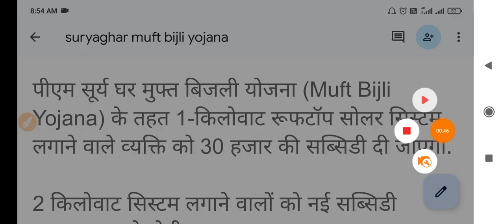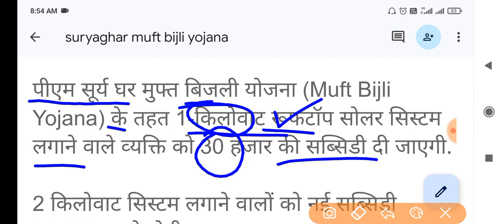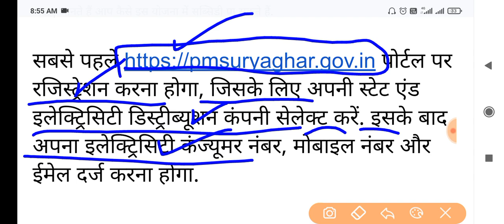Surya Ghar bijli yojana online | surya ghar muft bijli yojana | surya ghar muft bijli yojana kya hai